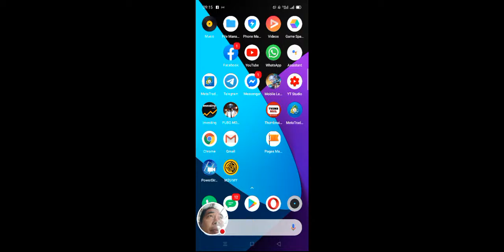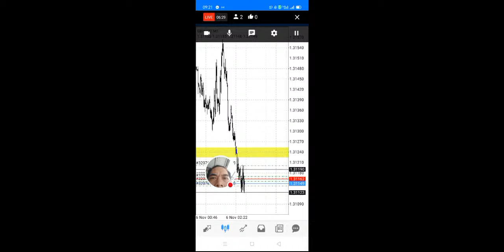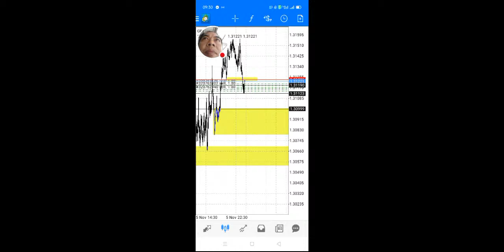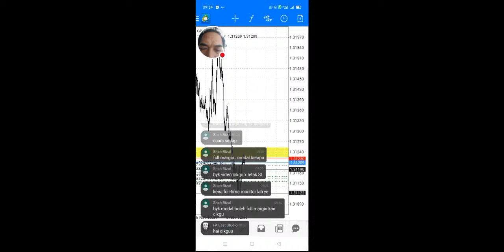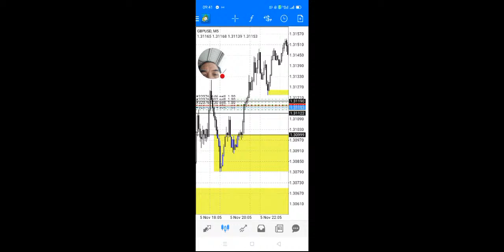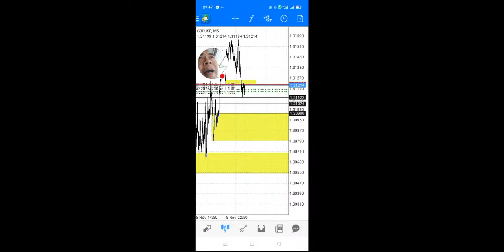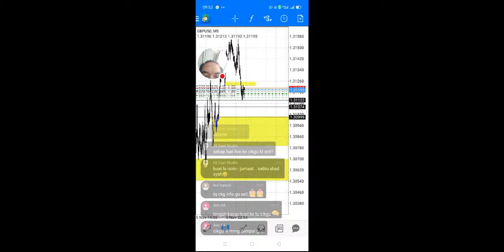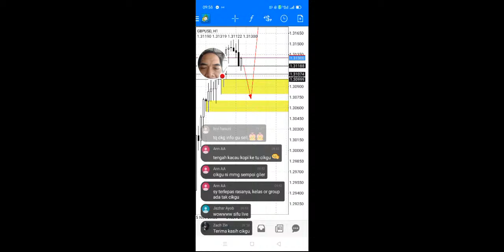Analisa pair gbpusd